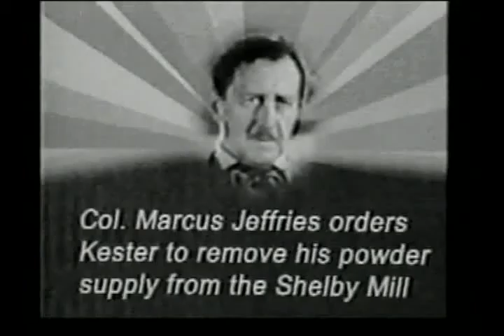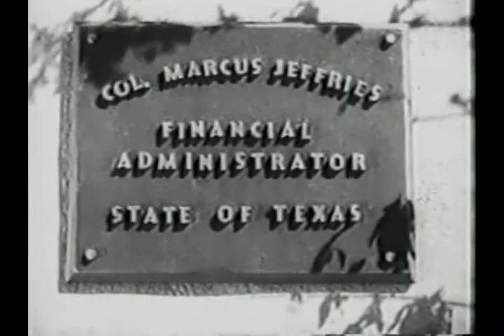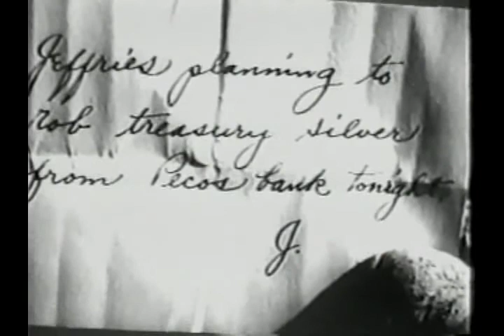The Lone Ranger - Chapter 08 - Fatal Treasure - 1938 [English]